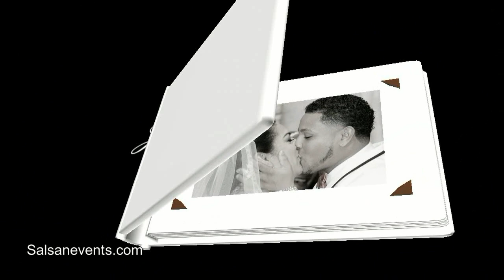Wedding of Nadia & Jefry- A Hasan Akhtar Production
Event Planning, Decoration, Photography, Cinematic Video, Live Broadcast, Multimedia